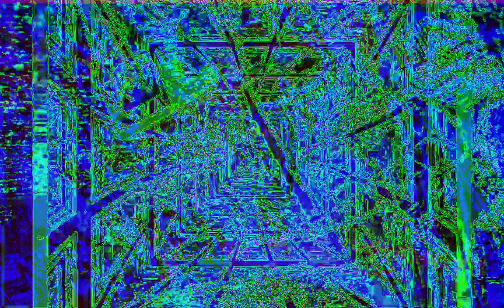[EPILEPSY WARNING] Movie 22 12 11 17h48m47s next set of 10 minute videos *Photosensitivity Warning*